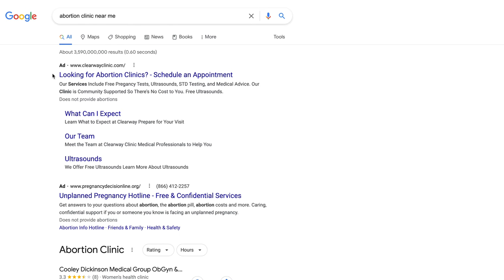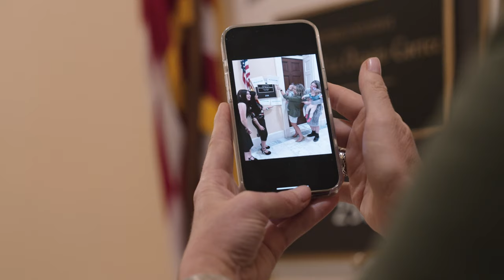PRECONCEIVED - Trailer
Join us on Sunday, June 17, for two film screenings of Preconceived.

Where does someone turn when facing an unplanned pregnancy? Preconceived tells the stories of Maleeha and Maria, two women who, while navigating unplanned pregnancies, inadvertently found themselves at facilities discouraging them from abortions. The film is a window into these enigmatic centers that some call “pregnancy resource centers” and others call “fake clinics.” Shedding light on how many of these centers are part of a movement striving to make abortion unthinkable and illegal, the
documentary explores the complex role of deception, finances, faith, and privacy. Amid a shifting legal landscape, Preconceived underscores the significance of understanding the resources available to pregnant people.

and vote!

Request a ballot - makes it easy to request a ballot and vote absentee from any place on the planet.

Want to make your voice heard? If you haven't yet, join Democrats Abroad! Then sign up to volunteer and phone bank to help Americans abroad exercise their right to vote this year! to join for free today.